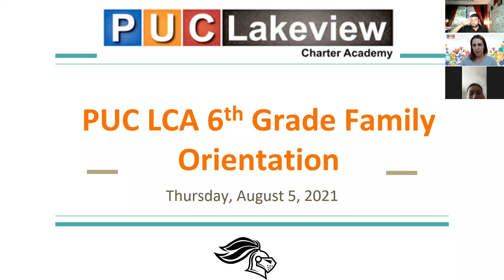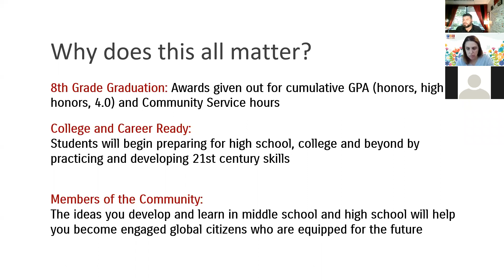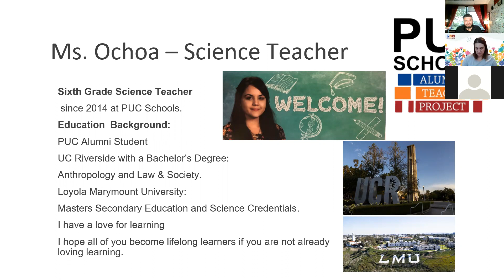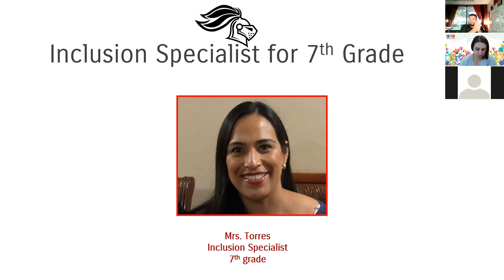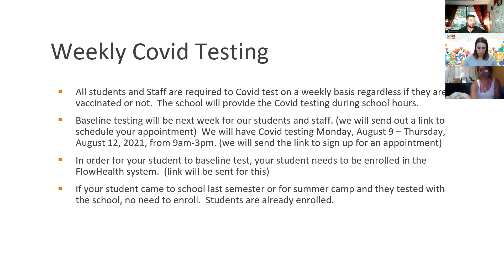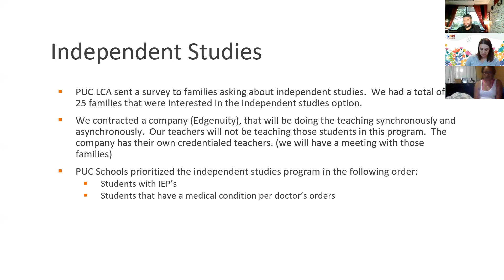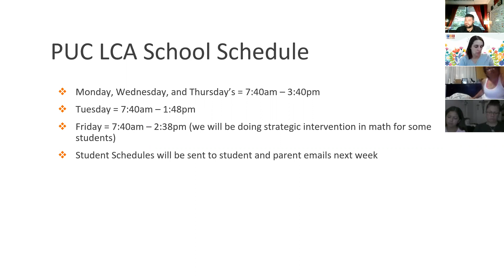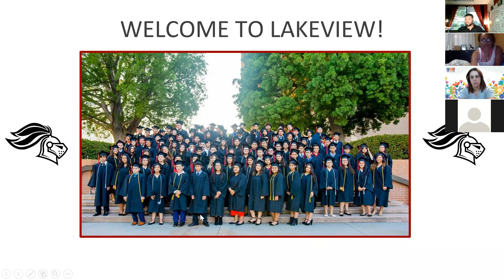PUC LCA 6th Grade Orientation (06/03/2021)